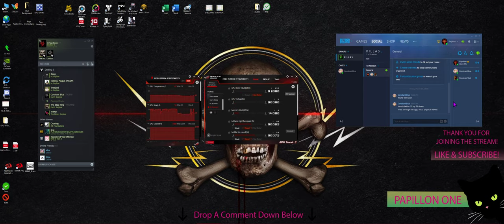Iron Banner NEWBIE PLAY 5 - Destiny 2